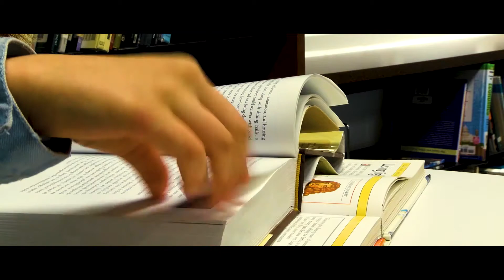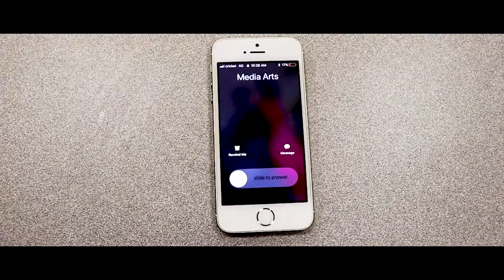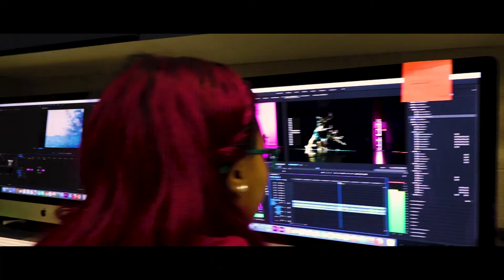Media Arts is "Ready for Action" -Lee High School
Lee High School Media Arts...
Monday, 7:30am...

Ready. For. ACTION.

Produced, directed and edited by Media Arts: Cinematography Magnet at Lee High Schools Creative and Performing Arts.